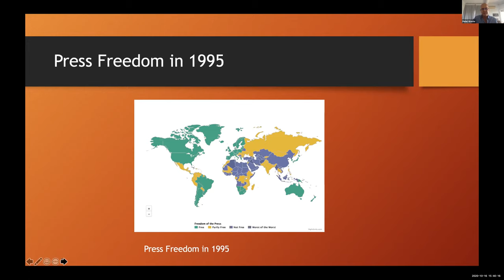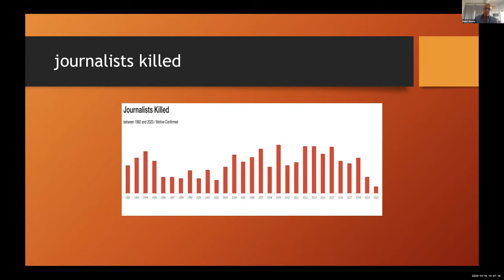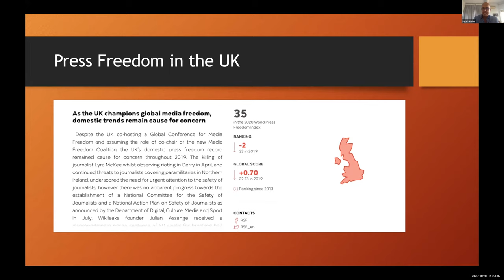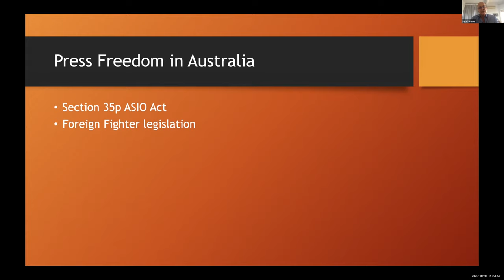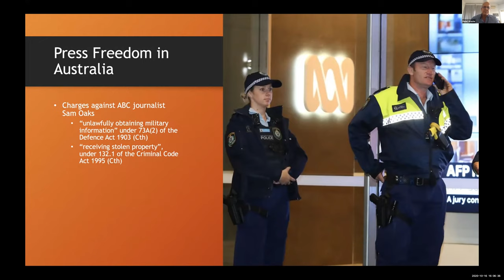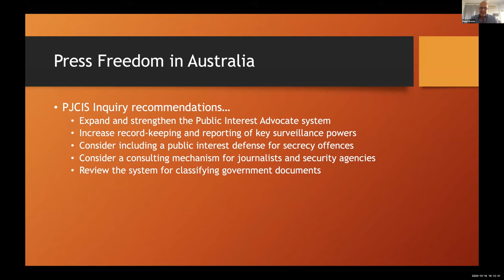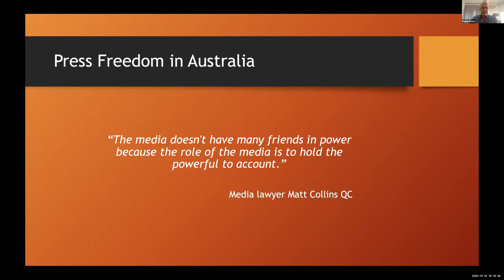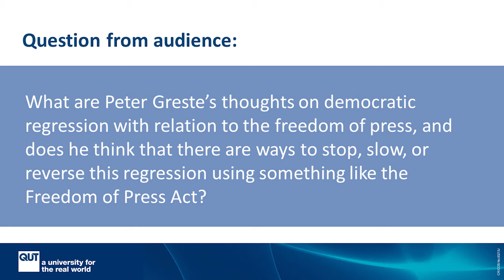IFE Grand Challenge Lecture: Professor Peter Greste – The assault on journalism and why it matters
Professor Peter Greste, UNESCO Chair in Journalism and Communication, University of Queensland, examines how the assault of journalism happened, the effect it has on our democracy, and most importantly of all, what we can do about it.
The freedom of journalists to do their jobs and report in the public interest has been under threat since the US terror attacks in 2001. The imprisonment of Peter Greste along with two of his Al Jazeera colleagues in Egypt in 2013 on terrorism charges has been followed in recent years by similarly concerning incidents in Australia and overseas that have thrown a sharp spotlight on the erosion of press freedom.